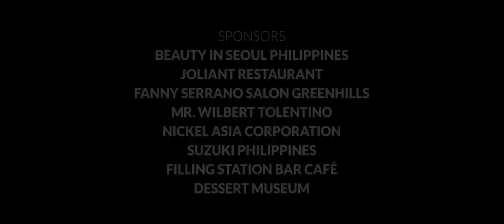JBK - ''MAIBALIK'' ( Official Music Video )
''MAIBALIK''
Written and Composed by: JBK
'Us Again' ( OST ) Regal Entertainment Movie

Director and Editor: Ken Doronila del Rosario
D.O.P.: Mar Peralta
Gaffer:  Joselito Anzano
Colorist: LoKal Production

Beauty In Seoul Philippines
Joliant Restaurant
Fanny Serrano Salon Greenhills
Mr. Wilbert Tolentino
Nickel Asia Corporation
Suzuki Philippines
Filling Station Bar Café
Dessert Museum

Leading Ladies (in order of appearance)
Sandra Lutovac
Rose Joy Pinuela
Eileen Collantes

Stylist:  PJ Almera
Make-up Artists:  Krizia Jimenez, Joyce Calixto, Joana Marie Liwag and Adrian Matthews Salem

Production Team
Neo Catambay
Marlon Suronio
Oscar David M. Poblete
Sean Danyael R. Resurreccion
Aristophan Joseph V. Dequiña
Patrick Miguel J. Pangilinan

Listen to JBK's latest single.

Producers: JBK & Mac Bordallo (Chong Maak)
Writers and Composers: JBK (Joshua Camacho Bulot, Bryan Doronila del Rosario, Kim Lawrenz Ordonio)
Arranger: Brian Lotho
Mixer: Chrisanthony Vinzons
Distributed by: Warner Music Philippines

Special Thanks to:
Pineapple Riddims Recording Co.
Winstruck Events Production & Mktg
GMA Artist Center
Prime Aesthetics And Varicose Vein Treatment Center
Sprinto Eyewear
MJ by McJim
Aster Clinic Philippines
Jeennee Desiderio Garcia
Barry Almadrones Trinidad
Jun Quiamco Bulot
Vince Apostol and David Bhowie C of  Star Image Artist Management
Ghia Capuchino & James Juta
Walter De Vera Stevens

UPLIVE: @JBKbandofficial